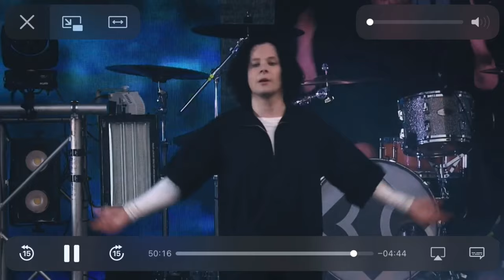Yle Live: Blind Channel at Allas Sea Pool